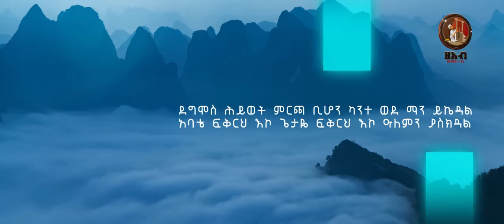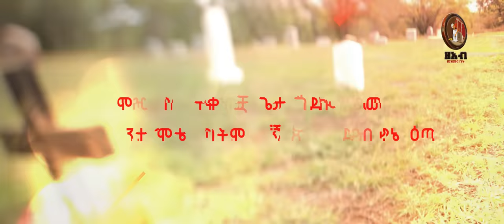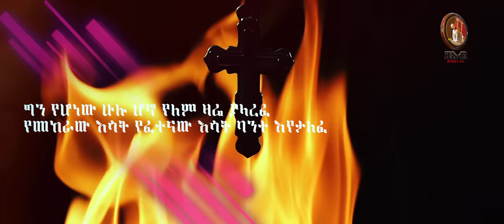አኑሮኛል ቸርነትህ - ዘማሪት ምርትነሽ ጥላሁን (Official Audio)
Anurognal Cherinetih by Zemarit Mirtnesh Tilahun (Ethiopian Orthodox Tewahedo Mezmur)

ይህ_ቪዲዮ_በfacebook_ኮፒ_ራይት_የተመዘገበ_ስለሆነ_አካውንትዎ_እንዳይዘጋ_በfacebook_እና_በዩቱብ_አይልቀቁት